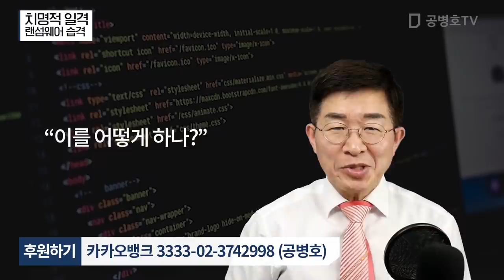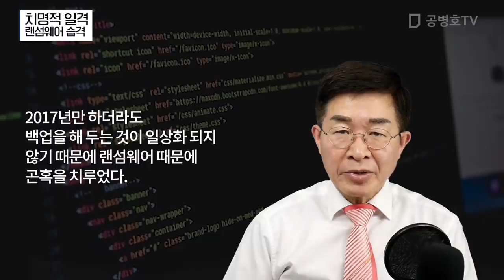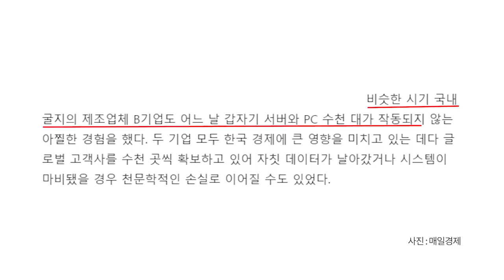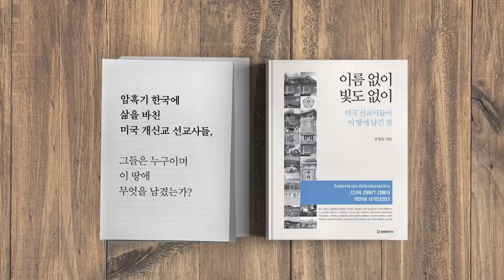치명적 일격 / 랜섬웨어 습격 [공병호TV]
치명적 일격  / 랜섬웨어 습격
랜섬웨어 피해 한국 1위
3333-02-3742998 카카오은행 (예금주 : 공병호) / (텔레뱅킹 : 090 & 은행코드 : 90)

참고문헌
1. [단독] 서버 마비시키고 돈 요구…`랜섬웨어` 피해 한국 1위, 신찬옥, 매일경제, 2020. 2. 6
2. 랜섬웨어  암호해독 거의 불가능…주기적 보안 백업이 최선, 신찬옥, 매일경제, 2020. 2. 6
3. 랜섬웨어 대응 가이드라인, 과학기술정보통신부-한국인터넷진흥원, 2018. 2